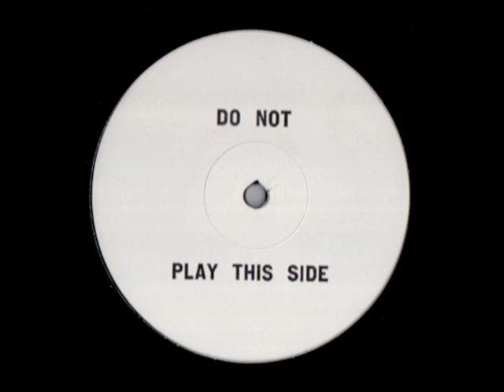Atenistang Dugo by One sided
himig atenista entry 2015